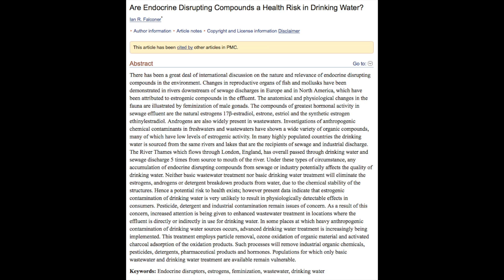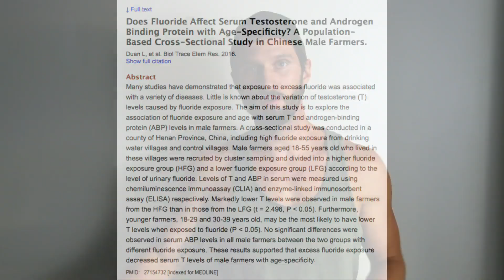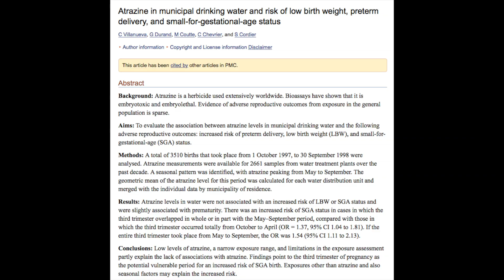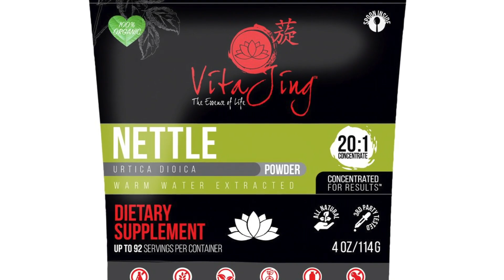Is Tap Water LOWERING Your Testosterone?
There are countless studies that review chemical analysis of tap water. In these analysis, various estrogenic compounds including the potent 17β-estradiol, estrone, estriol and the synthetic estrogen ethinylestradiol have been found. Estrogen opposes testosterone production by increasing SHBG (sex hormone binding globulin), which binds to 40% of free testosterone rendering it useless. Estrogen also increases aromatization of testosterone into more estrogen.

Additionally, substances like atrazine have been found in tap water, which depresses T levels, causes total chemical castration and infertility. Lastly, fluoride exposure has been found to markedly reduce testosterone in men.

Improper sanitation, industrial discharge, herbicide and pesticide runoff, and direct implementation all attribute to the accumulation of these substances in our drinking water. Keep in mind that most of these substances are undetectable by taste or vision, and seemingly clear, clean water can be contaminated by these and more.